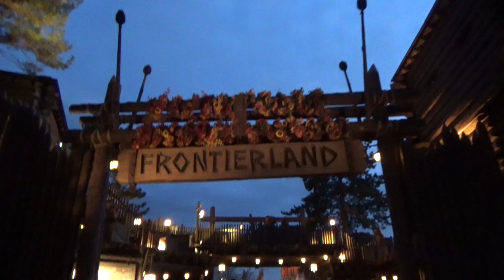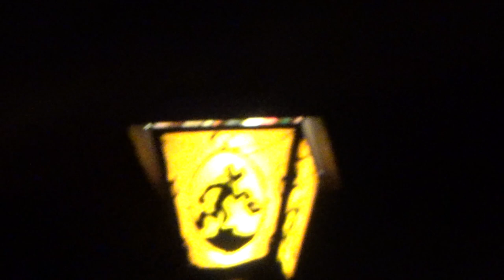Halloween decorations and Atmosphere 2017 at Disneyland Paris